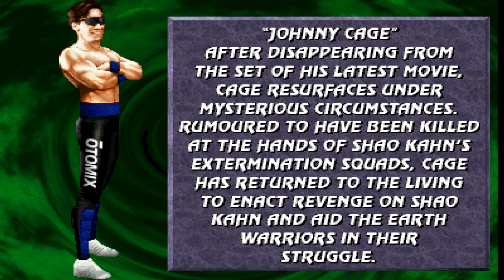JOHNNY CAGE MK2 ( Mortal Kombat New Era 2021 ) Full Playthrough